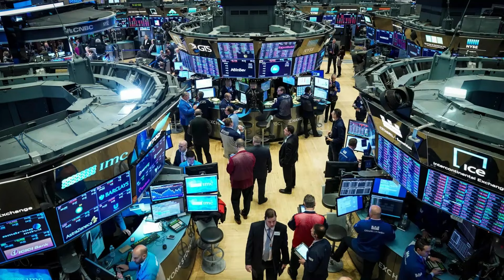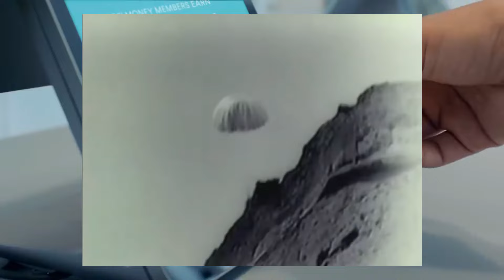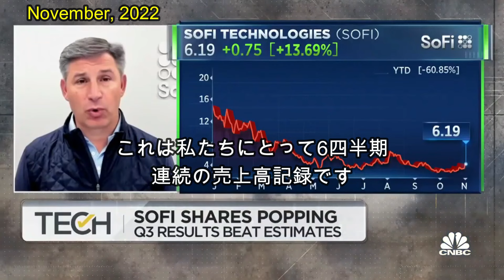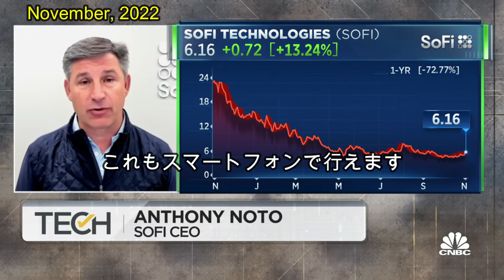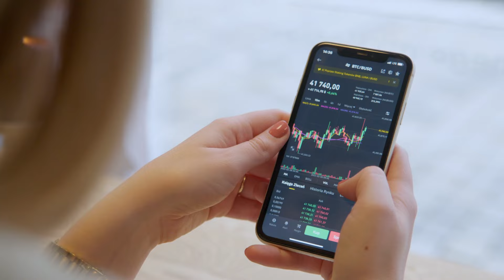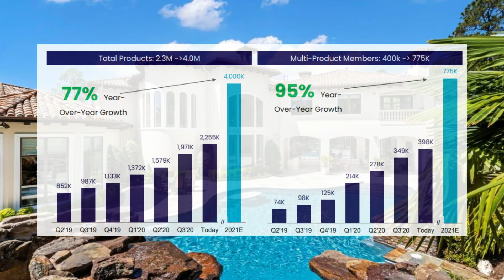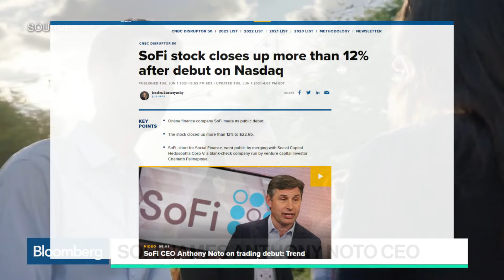【Next Amazon】次の100倍企業の仕込みのチャンス、グロース株戦略 SOFI、ソーファイ・テクノロジーズ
ソーファイ・テクノロジーズ（SoFi Technologies）は、ポテンシャル大のグロース株だと考えています。皆さんはどう思われますか？

＊動画の中でご紹介した過去動画です。是非ご覧ください。
テスラ株暴落【市場が崩壊する、TV業界の終焉】Arkは買うな⁈、イノベーションが新時代を創る

お勧め・関連動画：
【米国株】2023年版 バフェット 投資のアドバイス S&P500 超え確実！（これやらないと大損）

【成功する投資】ホリエモン 対 ウォーレン・バフェット、儲けるために必要なことは何か？コカ・コーラ株を全力買い！

【超簡単・貧乏脱出の秘密】学歴も大金もいらない、誰でも資産構築はできる！

【スペースXの闘い】巨大独占企業に挑むスタートアップの物語 - How SpaceX Could Win The Space Race and made history

【イーロン・マスクの本当の正体とは . . .】天才的科学者の頭脳をもった経営者はなぜすごいのか？　テスラとスペースXの創業者で大株主

【EVバッテリー】4680 Battery について - テスラ株が爆騰する仕組み　Tesla dominates the EV market

【テスラ株】自動車業界は完全にゲームオーバー 、Tesla 秘密兵器 ギガプレス　 $ なぜ再び爆上げするのか . . .$ - Giga Press -　高効率、最速生産能力